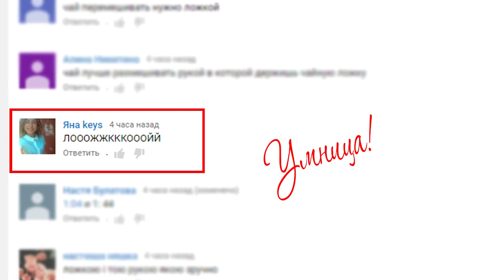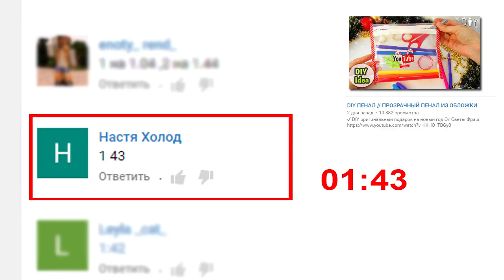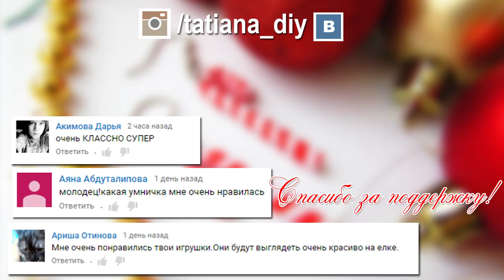НА НОВЫЙ ГОД СВОИМИ РУКАМИ 🎁 СЕРЕЖКИ ИЗ ЧУПА-ЧУПСА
✔ DIY Кулончики от Светы Фрэш (новогодняя идея)

Сделать сережки своими руками для новогодней вечеринки можно своими руками. Что для этого понадобится?? Две палочки от чупа-чупса и красный маркер. Новогодний DIY для тех, кто уже начал готовиться к празднованию нового года 2017.

- Spirit Of Christmas 3 - Magnus Ringblom
- Spirit Of Christmas 2 - Magnus Ringblom
Меня зовут Татьяна. Если Вы хотите изменить свой дом, гардероб или интерьер, то мои DIY проекты обязательно пригодятся Вам. У меня на канале Вы найдете видео о том, как украсить комнату, как перешить старые вещи, как сделать блокнот,  пенал и многие другие интересные DIY проекты.

Все мои DIY на русском абсолютно авторские, такое вы точно еще не видели. Оставайтесь со мной, смотрим диайвай! Будет интересно! 💋